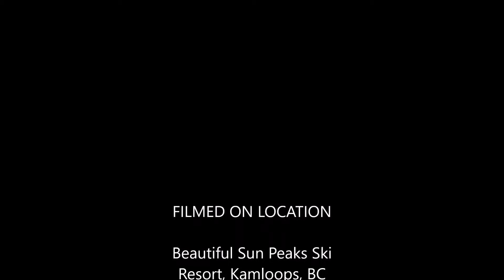Sun Peaks Resort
Sun Peaks Ski Resort aerial view